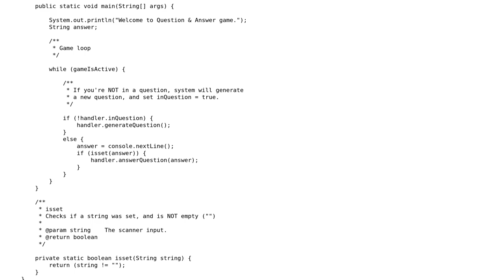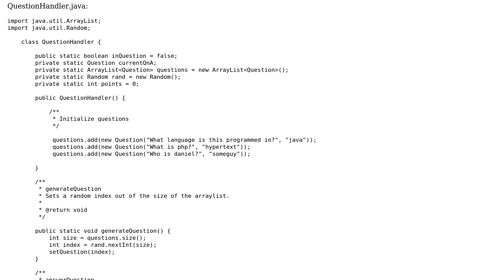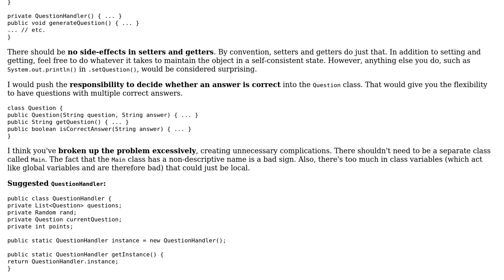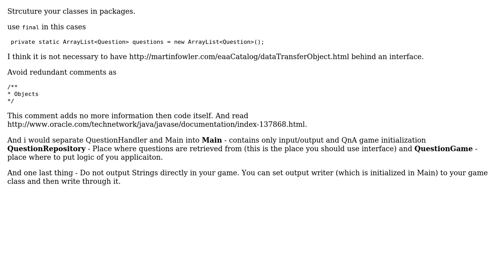Q&A minigame structure (2 Solutions!!)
Q&A minigame structure

With thanks & praise to God, and with thanks to the many people who have made this project possible! | Content (except music & images) licensed under CC BY-SA | Music | Images & others | With thanks to user Jony user Jamal user DominikM user 200_success and the Stack Exchange Network Trademarks are property of their respective owners. You are responsible for your own actions.